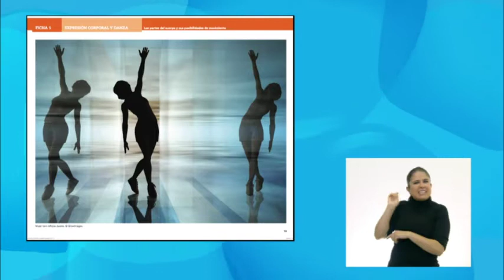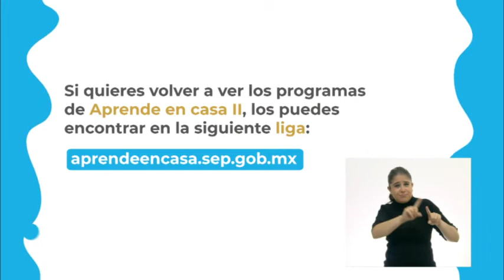19-oct-2021 • 1° Primaria » Artes » ¿Y cómo me muevo?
Aprendizaje esperado: Identifica distintas formas que puede realizar con su cuerpo, para explorar sus posibilidades.

Énfasis: Explora las posibilidades anatómicas que su propio cuerpo y edad ofrecen para crear formas libres en el espacio.

Identificarás distintas formas de lo que puedes hacer con tu cuerpo, haciendo movimientos al flexionar, rotar o girar diversas partes del cuerpo.

Explorarás diversas posibilidades anatómicas que tu propio cuerpo y edad ofrecen para crear formas libres en el espacio.

Para esta sesión necesitarás tener un espacio libre de objetos que puedan lastimarte o provocar algún accidente, ropa cómoda.